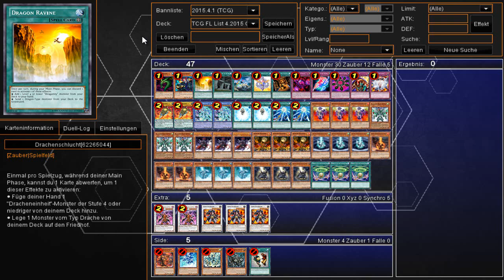YuGiOh | New Banlist 1.4.2015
Die neue Banlist ist draußen und ich gebe wie immer mein ausführliches Feedback dazu ab. Einige Karten wurden umgeschrieben und dadurch wieder erlaubt und die Liste umfasst 32 Neuerungen, wenn ich richtig gezählt habe.